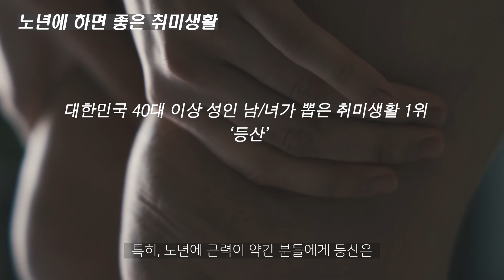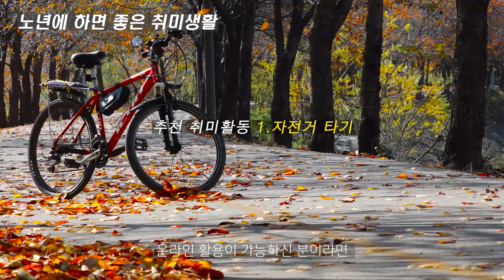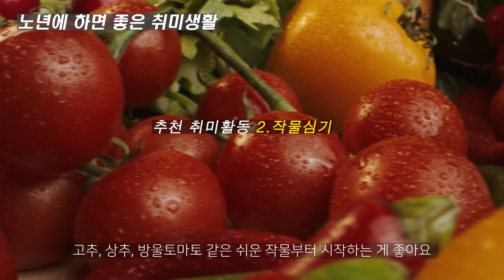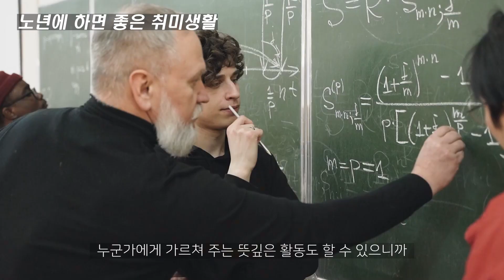돈 안드는 노년 취미생활 1위 끝판왕. 당뇨,암,치매 예방에 좋아요.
노년에 돈 보다 더 중요한 것이 건강입니다. 돈 안들고 건강과 노후자금도 지킬 수 있는 취미생활을 추천해 드리겠습니다. 행복한 노년을 위해 취미활동은 선택아닌 필수입니다.